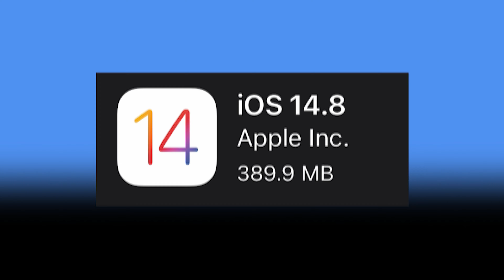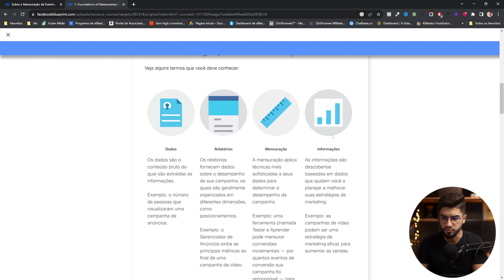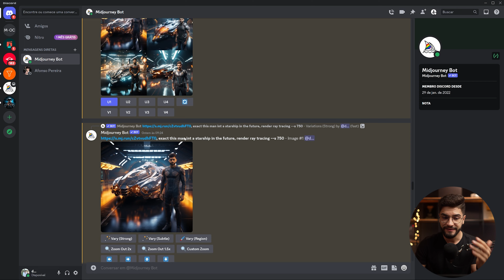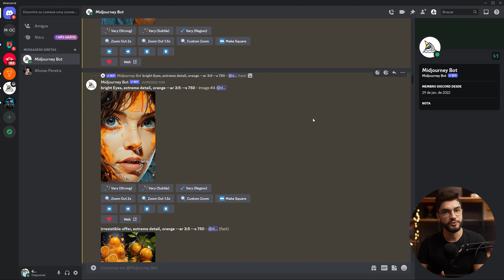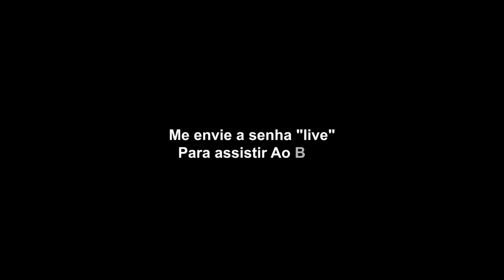Tráfego Pago: Truques ESCONDIDOS Para Vender Mais (TODOS OS DIAS)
Sim, todos queremos maximizar nossos lucros, e o tráfego pago é uma ferramenta poderosa para isso.

No entanto, existem truques escondidos que podem tornar sua campanha ainda mais eficiente.

🚨Vídeos Importantes🚨

Sumário:
00:00 Introdução
01:17 Inscreve ai